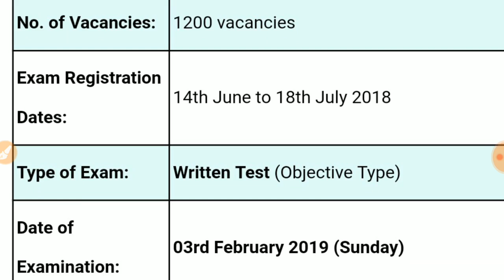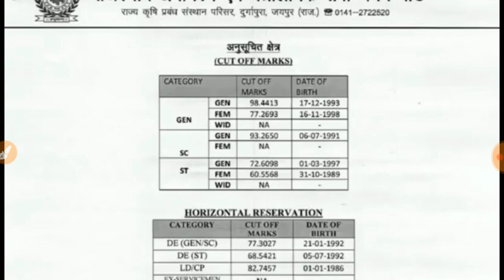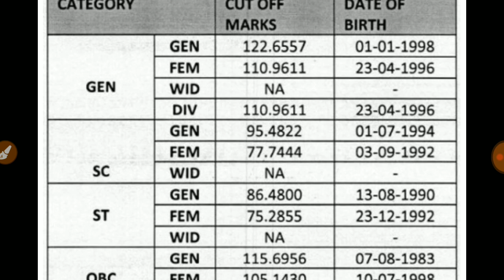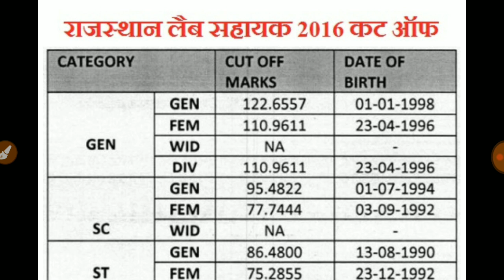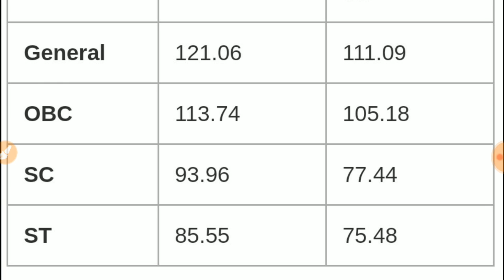RSSB Lab Assistant 2019 Expected Cut Off// प्रयोगशाला सहायक भर्ती 2019 अनुमानित कट अॉफ// जरूर देखे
नमस्कार दोस्तो।
आज का वीडियो प्रयोगशाला सहायक का एग्जाम lab assistant 2019 का एग्जाम देने वाले स्टूडेंट्स के लये special बनाया है। बहुत सारे लोग मुझे कमैंट्स कर रह थे कि इस टॉपिक पर भी एक वीडियो बनाओ।
मेने इस वीडियो में खुद पेपर attemt कैसे किया
आपको क्या करना है
पेपर लेवल केस होगा
2016 में कितने पद थे और क्या cut off गई थी।
अब क्या cut off जा सकती है पूरी जानकारी दी है।
Lab Assistant Cut Off 2019 | Lab Assistant 2019 CUT OFF | Cut Off Of Lab Assistant 2018-19
cut off lab assistant,cut off of lab assistant,lab assistant cut off 2019,lab assistant 2019,lab assistant 2019,laboratory assistant, प्रयोगशाला सहायक 6 फरवरी 2019, अनुमानित कटऑफ, एक्सपेक्टेड कट ऑफ 2019, एग्जाम तिथि 6 फरवरी 2019, परीक्षा तिथि 6 फरवरी 2019, लैब असिस्टेंट परीक्षा 2019
In this video we are discussing on "राजस्थान प्रयोगशाला सीधी भर्ती कट ऑफ Rajasthan Lab Assistant II
Lab assistant 2018 II rsssb lab assistant II lab assistant expected cut off II lab assistant 2018 II
RSMSSB 2018
RPSC 2018
RPSC JOBS
RPSC VACANCIES
12TH PASS JOBS
Rajasthan Lab Assistant Exam date 2018 latest news.
Rajasthan Lab Assistant Answer Key.
Rsmssb Lab Assistant Answer Key Paper 3 February 2019.
this video will explain about Rssb Lab assistant paper answer key and full solution of the paper.